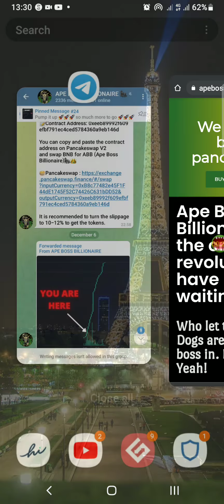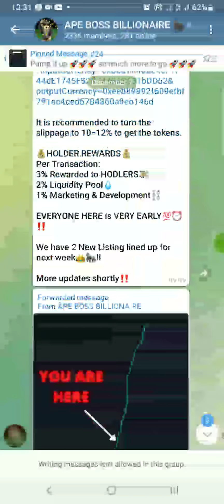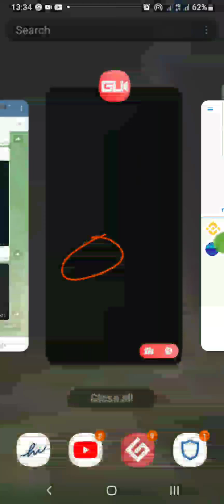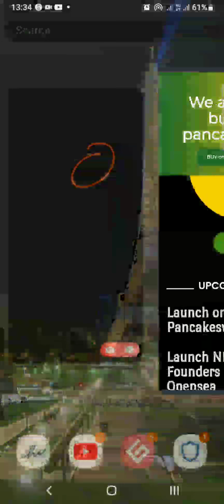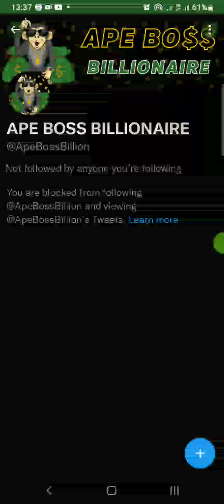Ape Boss Billionaire Token is a Scam - See Proofs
Apeboss billionaire coin is a scam, do not buy it, stay away from it.

To make money online without start up capital watch the video below and thank me later 👇👇👇
Slooreviews is available on Whatsapp, Facebook, Twitter and Telegram..